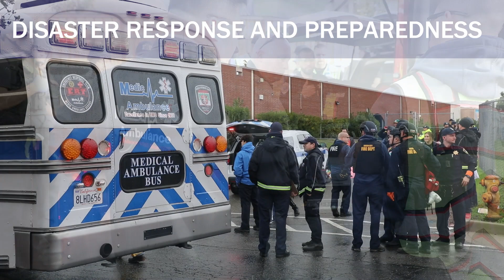Medic Ambulance: Dedication to Service